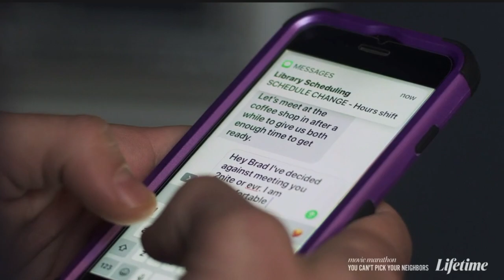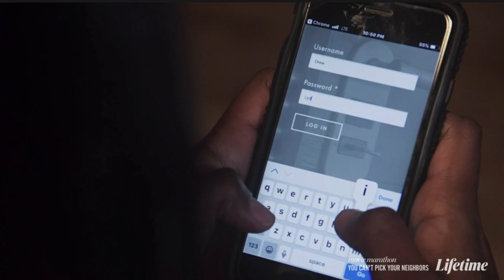My Nightmare Landlord starring Caroline Harris 2020 Lifetime Movie Review & TV Recap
On this week's episode, we cover Lifetime's 2020 movie: My Nightmare Landlord

Lydia moves into a new apartment after breaking up with her long-term boyfriend, finding herself more and more isolated as her apartment manager becomes obsessed with her. Caroline Harris, Ignacyo Matynia, Sinead D’Arc, and Spencer Belko star. (2020)

Cast Includes Caroline Harris, Ignacyo Matynia, Sinead D’Arc, and Spencer Belko